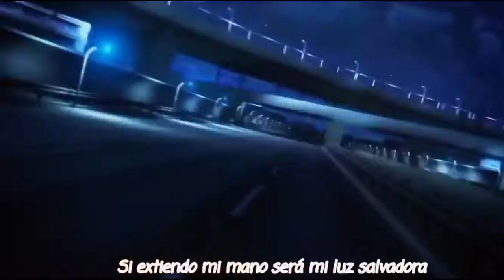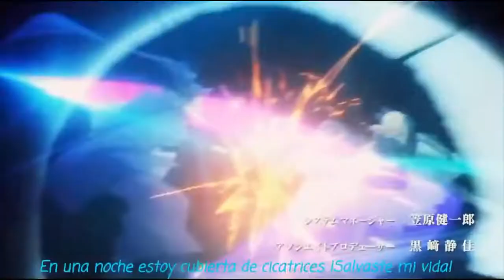Brave shine op 2 Fate stay night (UBW)